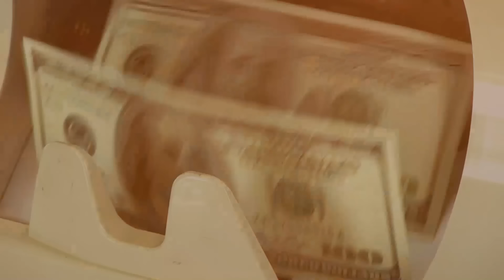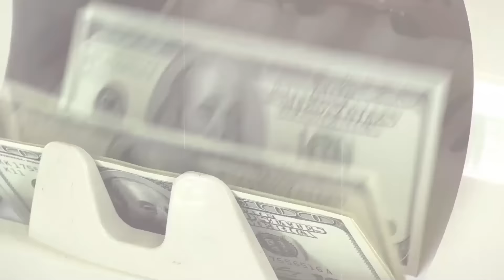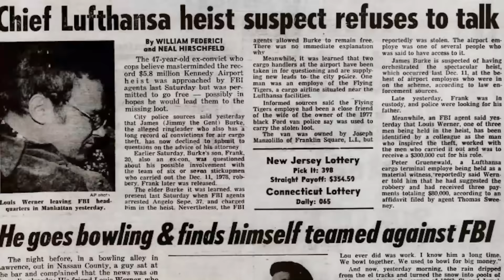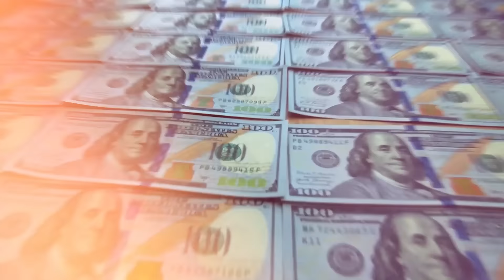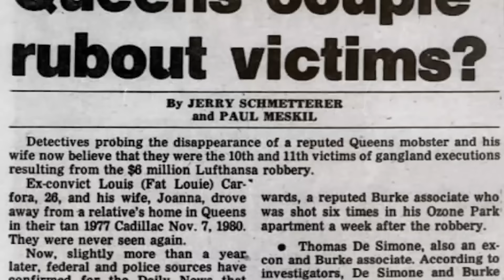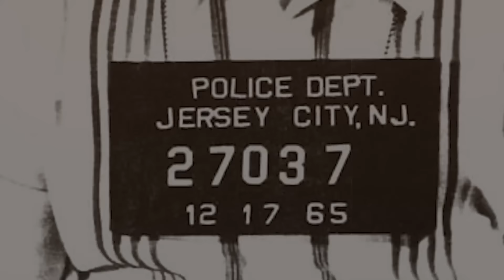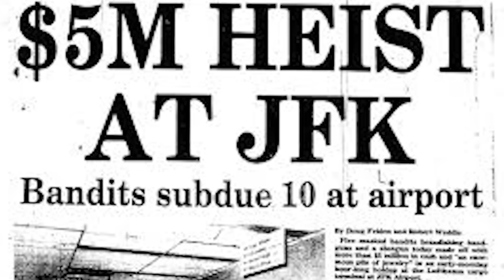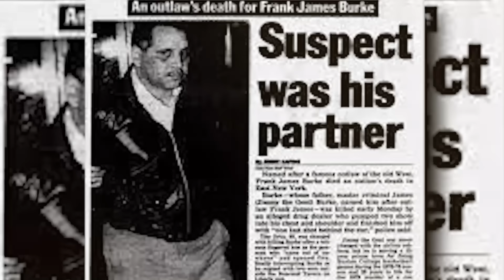The Untold Story Of America's Greatest Airport Heist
Dive into one of the greatest robberies in the USA with our in-depth video on the Lufthansa Heist, The men who managed to stole more than 6 million dollars in cash and jewels, a true crime story that has captured the imagination of millions. In 1978, a group of mobsters orchestrated what became known as America's biggest cash heist, skillfully stealing $6 million from JFK International Airport. This heist ranks high among the most famous cash heists in history.

From the intricate planning to the dramatic aftermath of the heist, often compared to scenes straight out of the best heist movies. Discover how this audacious robbery by the Lucchese crime family became a pivotal moment in the world of organized crime and inspired numerous bank robbery movies and documentaries.

We delve into the world of cash robberies, drawing parallels between the Lufthansa Heist and other significant heists globally. we will learn about the key players like James 'Jimmy the Gent' Burke and Henry Hill, whose actions and subsequent revelations added to the infamy of this event.

This true crime story is not just a recount of events; it's a journey through the planning and execution of what's considered the largest cash robbery in American history. Perfect for fans of true crime, heist movies, and American history, our video provides a captivating analysis of the Lufthansa Heist.

- Lufthansa Heist: The Day $6 Million Disappeared
- Mob Mastery: Inside the Daring $6 Million Lufthansa Airport Robbery
- Lufthansa Loot: How Gangsters Pulled Off America's Largest Cash Robbery
- Crime of the Ages: The Untold Story of the Lufthansa Heist
- Lufthansa's Lost Millions: The Mafia, The Money, The Mystery